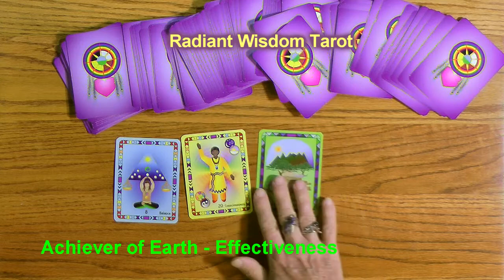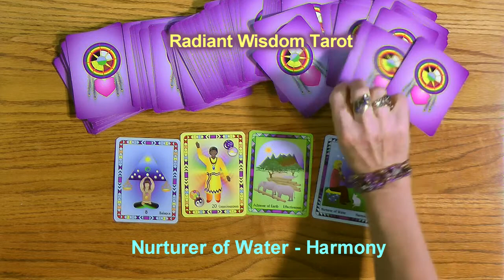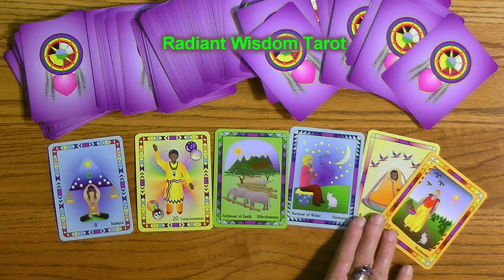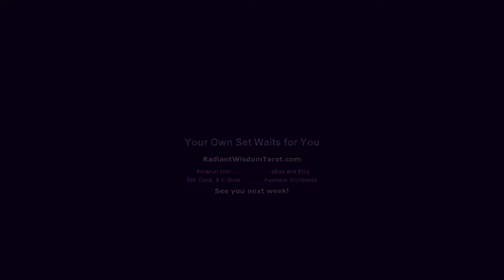Tarot Reading For Week August 25 thru 31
You Be The Initiator! See How You Can Play AND Be Effective are part of the messages for this week. A fun and positive weekly reading by Laughing Womyn Ashonosheni using the deck she created - Radiant Wisdom Tarot - the next generation of tarot.